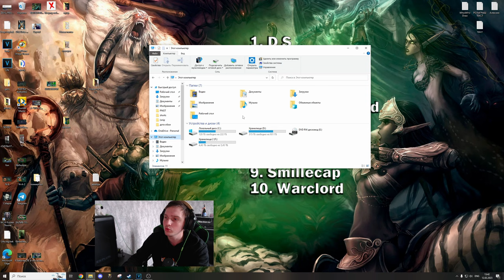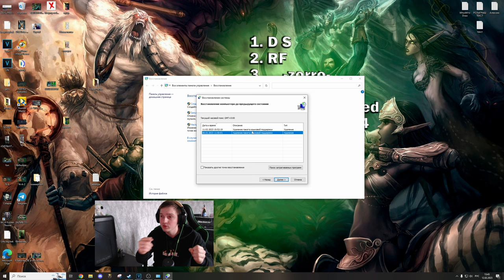КАК ВЕРНУТЬ ЭФФЕКТЫ СКИЛОВ В ДОТА1 | КАК ВЕРНУТЬ АНИМАЦИЮ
Для модераторов-

1. Выдавать баны только по моему согласию. (не касается мутов)
2. Адекватно общаться, не ругаться .
3. Присутствовать на стримах (хотя бы пару часов от сессии)

1. Алан (100к)
2. Рама (50к)
3. l9l948
4. Ajin
5. bigboets
6. Лёха Bender
7. Дед Мороз
8. Mikutza
9. АбуДаби
10. Ислом
11. Екличебакса
12. Константин Дарктеррорович
13. Владимир Головин
14. Zver_Iz_Chu
15. Fell_C001
16. Великий Жирный Ниндзя
17. Алекс из НВРСК
18. __-ZORRO-__
19.  Smillecap
20. RF
21. DS
22.
23.

Мой пк :

1. Процессор - AMD RYZEN 7 2700X 4.35 GHz 8core 16 t
2. Видеокарта - Rtx 3070 8GB DDR6
3. ОЗУ - 32 GB
4. Материнская плата - Gigabyte AM4 B450 AORUS PRO
5. Жесткий диск - 1 ТеррорБлейд

Остальные девайсы:
1. Микро - Хайпер Х quadcast
2. Вебка  - c922pro HD streampro
3. Клава - логитеч обычная
4. Мышь х7.
5. Мониторы LG 2х 2650|1440